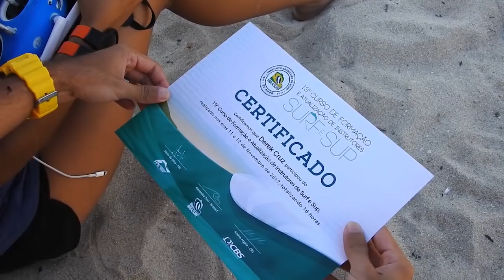Final de semana divertido em Ubatuba, Sol e Merrecas | Vlog #39 | Surf Dicas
Final de semana em Ubatuba, sempre rende o Surf, as imagens e a aventura!

Aloha e Boas Ondas!

Canal

Facebook/Instagram/Snap/Twitter -- /surfdicas    (ENTRA LÁ)

Viva o Surf, Viva o Youtube, Viva as coisas Boas da Vida, Aloha e Boas Ondas...